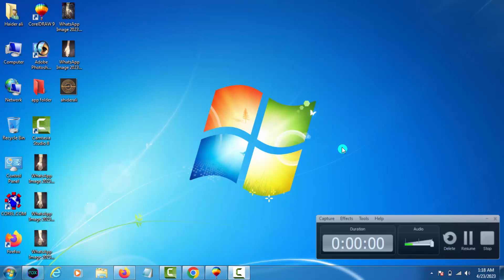How to take a screen short in computer or laptop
Hello guys in this video i am going to tell you about how to take a screen shote in computer or laptop